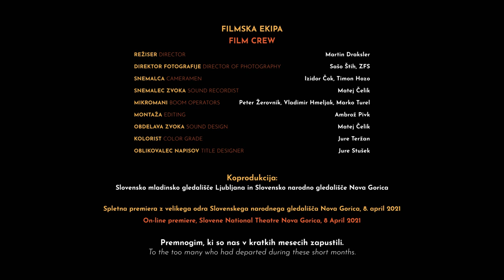JEREBIKA, ŠTRUDELJ, PLES PA ŠE KAJ - Simona Semenič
SNG Nova Gorica in SMG Ljubljana
Režiser predstave Jure Novak